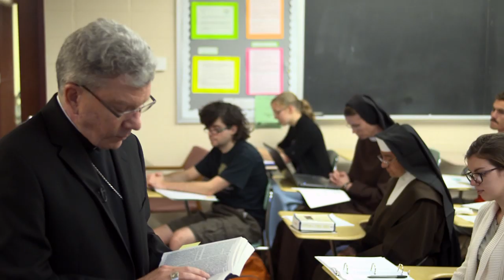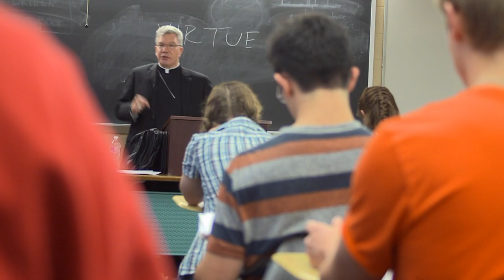Steubenville's Bishop Monforton Teaching Theology at Franciscan University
Most Rev. Jeffrey Monforton, bishop of Steubenville, is teaching a section of Christian Moral Principles one night per week here at Franciscan University of Steubenville.

Bishop Monforton and his students share their thoughts on the experience.